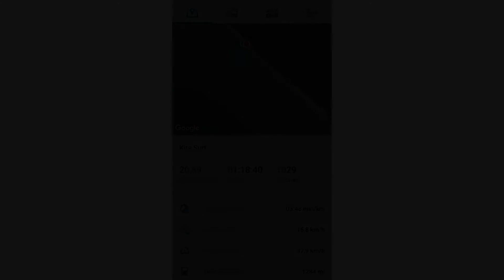Kitefoil avec la pocket et l'escape Fone à la Lede 17 Charente-Maritime